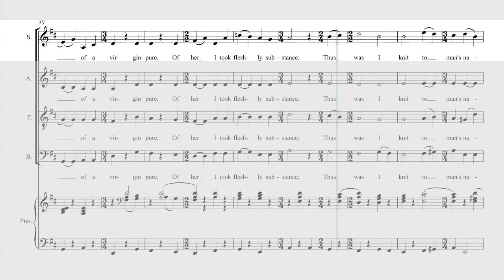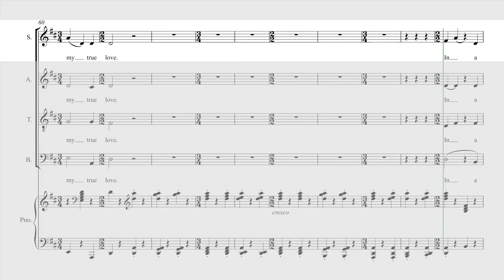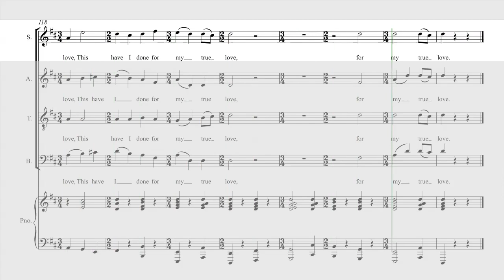Tomorrow shall be my dancing day - Soprano